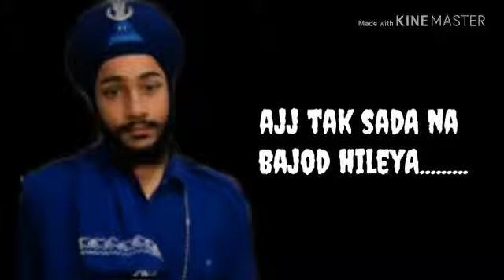Nihang singh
Akaal he akaaal haa